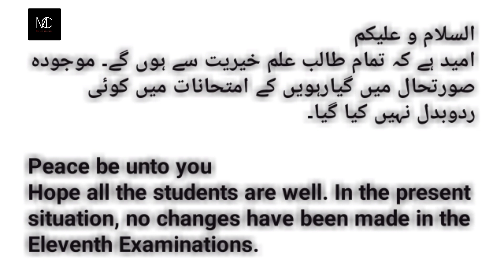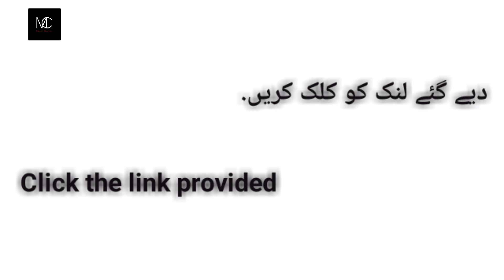Class XI | Mathematics 70% Question Examination 2021| Karachi Sindh Board || Sir Shahid